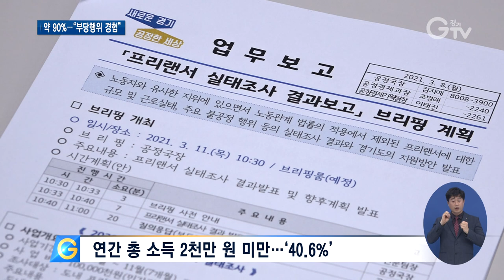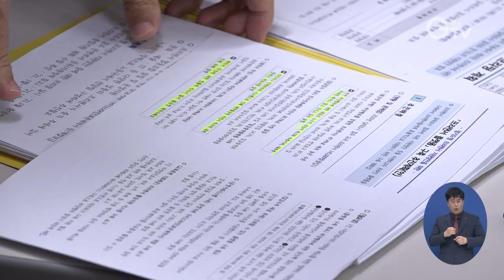경기도, ‘전국 최초’ 프리랜서 실태조사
[앵커멘트] 경기도가 전국 최초로 프리랜서에 대한 실태조사 결과를 내놨습니다. 경기지역 프리랜서들을 대상으로 했는데, 무려 90%에 가까운 프리랜서들이 부당행위를 겪었다고 응답했습니다. 경기도는 이번 조사결과를 바탕으로 경기도 프리랜서 종합지원계획을 세워나겠다고 밝혔습니다. 구영슬 기자가 현장 취재했습니다.

[리포트]
손글씨를 쓰고, 도장을 만드는 등 집에서 작업 활동을 하는 캘리그라피 작가 박정식 씨.

한글을 개성 있게 표현하는 캘리그라피 작가로 이름을 알려가고 있지만, 수입이 일정치 않은 프리랜서인데다 갑자기 닥친 코로나19로 인해 생활고를 겪게 됐습니다.

[인터뷰] 박정식 / 프리랜서 캘리그라피 작가
“프리랜서는 정식 채용이 안 되니까, 정식 채용이 어려우니까 어디에서든 항상 을이 될 수밖에 없죠. 항상 고개 숙여야 되고요. 그래서 항상 적은 돈을 받더라도 그냥 `예`라고 해야 되고요. 우리는 더 힘들 수밖에 없죠.”

경기도가 지난해 전국 최초로 박 씨와 같이 경기지역에 거주하는 프리랜서들을 대상으로 모바일 설문조사와 심층인터뷰를 통해 실시한 실태조사 결과를 발표했습니다.

조사 결과에 따르면, 경기지역 프리랜서의 연평균 소득은 2천 8백만 원 선이며, 응답자 중 약 40%의 연간 총 소득은 2천만 원을 밑돌았습니다.

또, 응답자 중 절반에 가까운 프리랜서들이 코로나19 이후 소득이 40% 넘게 감소했다고 답했습니다.

프리랜서 활동에서 겪는 가장 큰 어려움으론 소득 불안정과 일감 구하기, 낮은 작업 단가, 그리고 불공정한 계약 관행 등을 꼽았습니다.

특히, 무려 90%에 가까운 프리랜서들이 터무니없는 보수를 받는 등 부당행위를 겪었다고 밝혔고.

이에 대해 경기도의 상담지원이나 공정거래 가이드라인 개발과 보급 등을 원한다고 답했습니다.

[싱크] 김지예 / 경기도 공정국장
“(경기)도는 앞으로도 프리랜서들을 지원할 수 있는 사업들을 지속적으로 발굴해 추진하고 프리랜서 문제에 선도적으로 대처해 불공정 행위가 근절될 수 있도록 노력하겠습니다. 이들이 사회적 안전망 안으로 들어올 수 있도록 가능한 노력을 다할 것입니다.”

경기도는 이번 조사결과를 바탕으로 프리랜서들을 위한 플랫폼을 구축하는 등 경기도 프리랜서 종합지원계획을 수립해나갈 방침입니다.

[자막]
1. 안산시 선부동
2. [인터뷰] 박정식 / 프리랜서 캘리그라피 작가
3. ‘2020 경기도 프리랜서 실태조사’ 결과 발표 / 경기도청(3월11일)
4. 연간 총 소득 2천만 원 미만…’40.6%’
5. ‘소득 불안정’ 등 어려움 응답
6. 부당행위 경험…’87.4%’
7. [싱크] 김지예 / 경기도 공정국장
8. 경기도, ‘프리랜서 종합지원계획’ 수립 계획